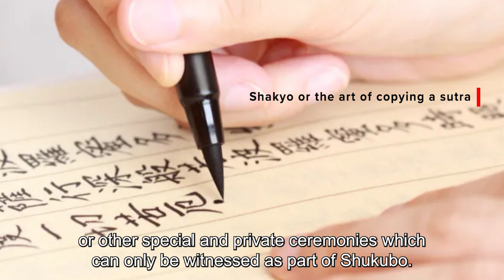Accommodations in Japan | Shukubo (Temple Stays)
Shukubo or Temple Stays are an overnight stay in a Buddhist temple where you can experience a piece of daily temple life - a truly unique experience you can find in Japan.

Please see the links below for more information.